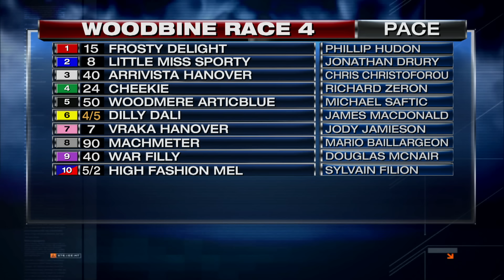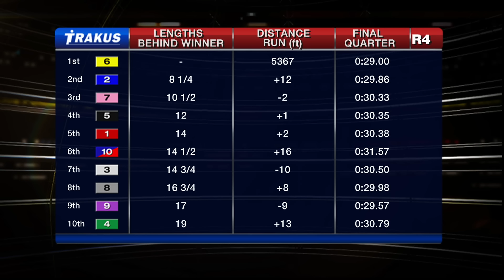Woodbine, Sbred, Jan. 2, 2016 Race 4